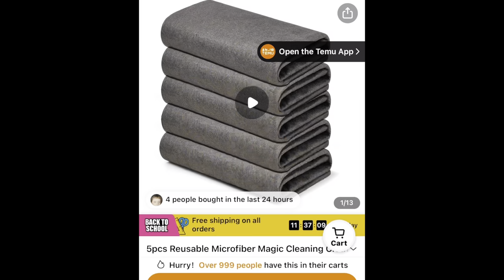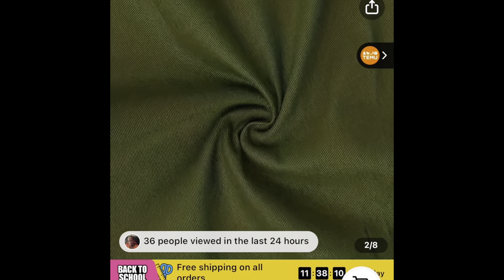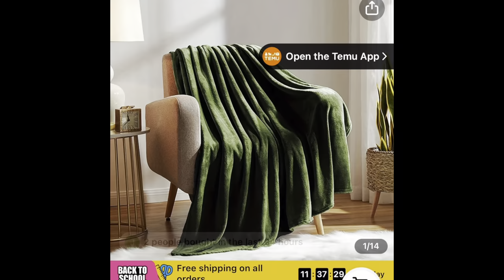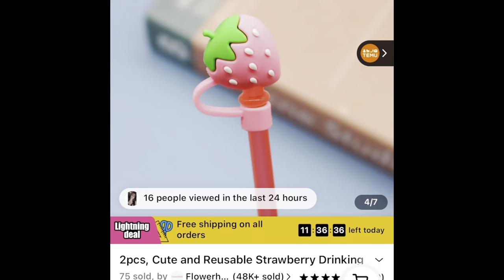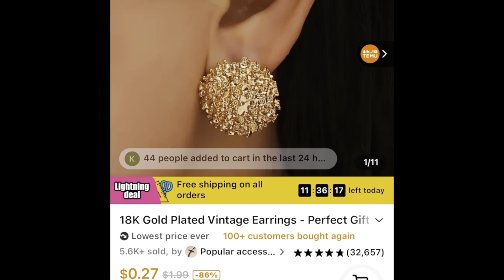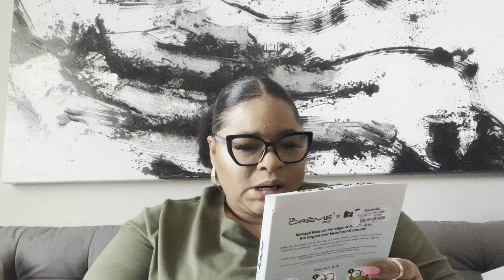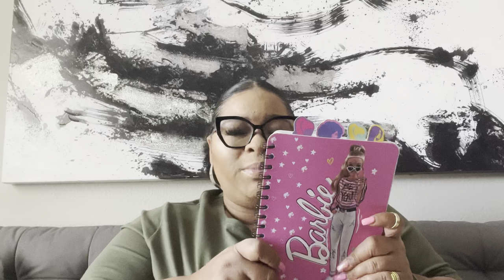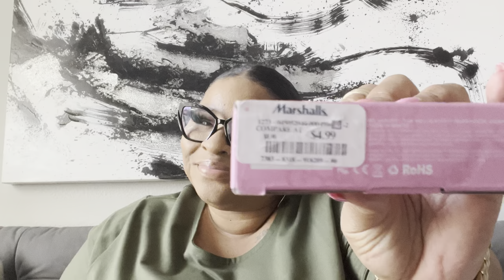TEMU high end dupes for under $10 [fav32347]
More affordable and high-quality for you to explore!

🌟 Anyone can join! You don't have to be an influencer - it's open to everyone!

Temu Product Links:

2pcs, Strawberry Drinking Straw Covers Cap, Lovely Cartoon Reusable Drinking Straw Tips Lids, Straw Toppers For Tumblers, Portable Cute Straw Tips Covers, Dust Proof Plugs Cap Protector
$.99

2pcs Cotton Throw Pillowcase, Army Green Throw Pillow Cover, For Living Room Bedroom Sofa, No Pillow Insert, 19*29in
$6.78

5pcs Natural Acacia Wood Cookware Set - Includes Spatula, Salad Hand, Mixer, and Spurtles - Perfect for Healthy and Eco-Friendly Cooking
$11.48

1pc Solid Color Flannel Blanket, Warm Cozy Soft Bed Blanket For Couch Bed Sofa
$6.27

5pcs, Microfiber Cleaning Cloths, Reusable Thickened Magic Cleaning Cloths, Lint Free Cloths For Home, Window, Mirror Glass And Car
$1.79

18K Gold Plated Vintage Alloy Cluster Earrings For Women Girls Jewelry Gift
$.97

Shyne Smith
3548 Shelby Ln
DRY1221

*The  music used to create my content is mines, and i have ALL the rights to it
*some music used is for content purposes only